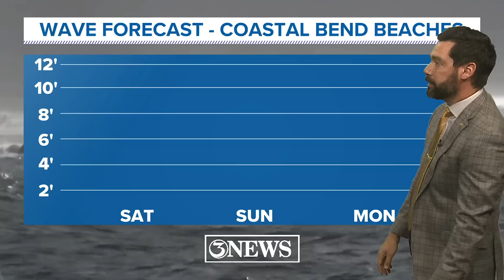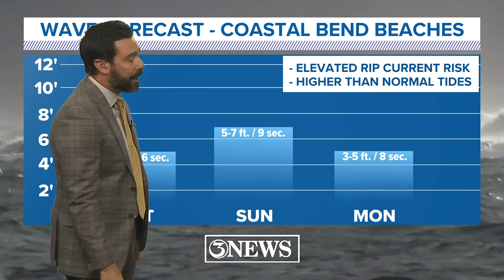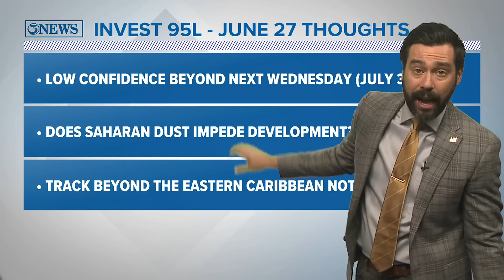TROPICAL UPDATE: Tracking Invests 94L & 95L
Invest 94L will move across the SW Gulf this weekend, sending minor side effects into the TX Gulf Coast. Invest 95L headed for the Caribbean next week.